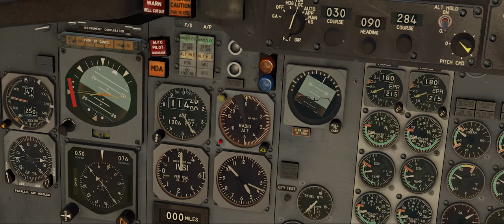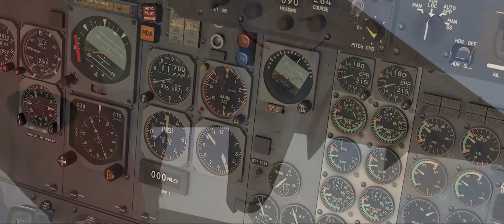X-Plane 11 Film | Rewind 2018!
What an amazing year it has been! I couldn't have done it without you guys and thus wanna thank you all for the support. We've also hit 2K subs just last week (I'll try to come up with a little giveaway for that). Anyways, hope you experienced just an amazing 2018 as I did and I wish you guys a wonderful start of 2019!